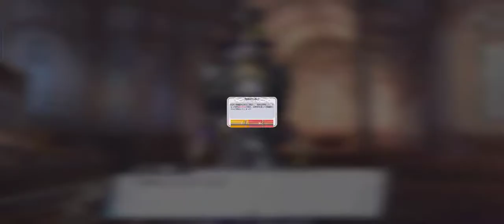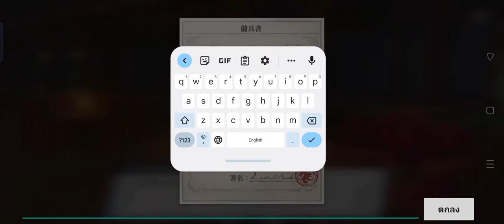Goddess Of Genesis:เกมส์ RPG 3D ภาพอย่างแจ่ม